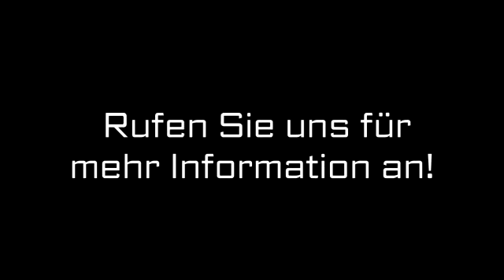Heizöl Hagen, Westf Lipps Mineralöle GmbH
Lipps Mineralöle GmbH in Hagen, Westf ist Ihre erste Wahl, wenn Sie nach Heizöl oder Eurokarten suchen. Für mehr Informationen erreichen Sie uns unter der Telefonnummer (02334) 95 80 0 oder schauen Sie direkt vor Ort vorbei: Gotenweg 18, 58119 Hagen, Westf. Besuchen Sie uns auch unter der oben genannten Webadresse!